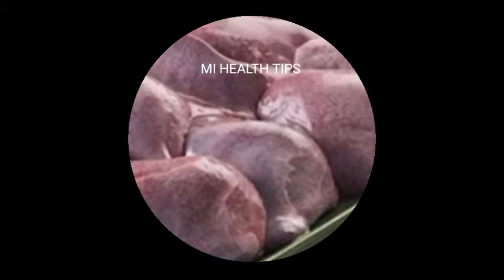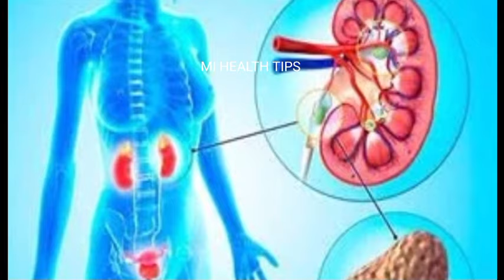Suvarotti benefits in Tamil/mutton spleen benefits in Tamil/ஆட்டு மண்ணீரல் நன்மைகள்/suvarottirecipe